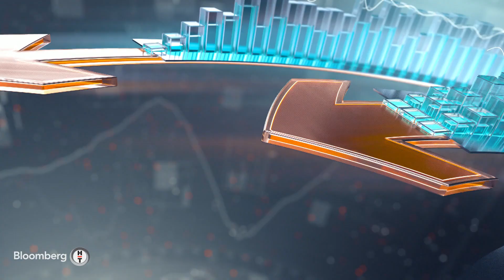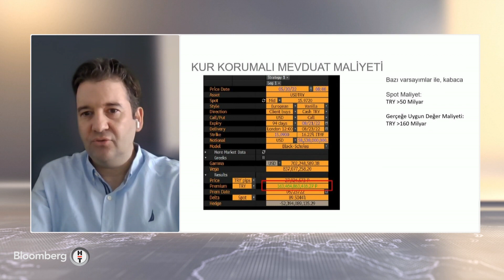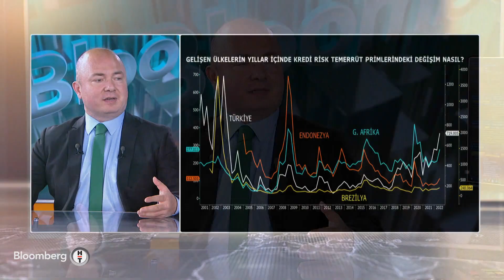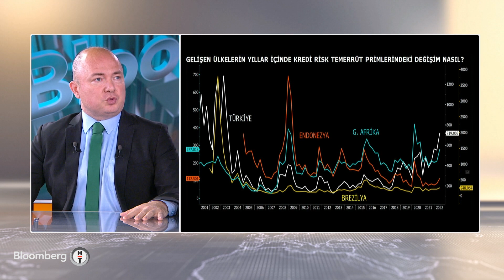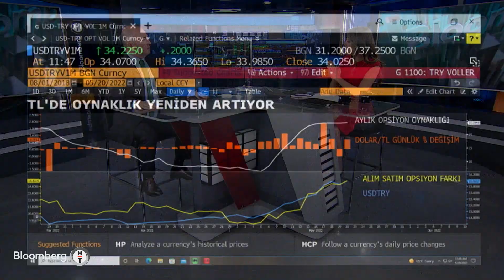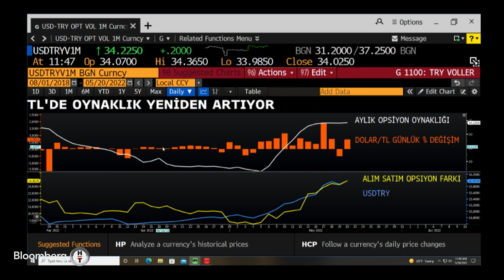Emtia piyasasında fiyat hareketleri - Risk Yönetimi | 20.05.2022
* MEHMET ARAS ORHAN | HEDGEBLUE YAZILIM VE DANIŞMANLIK KURUCU ORTAĞI
* SERDAR PAZI